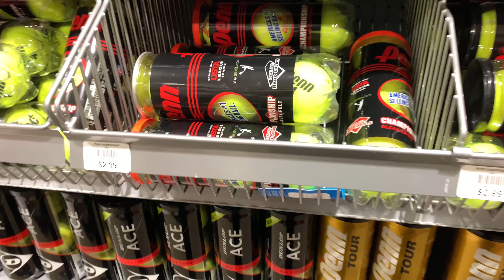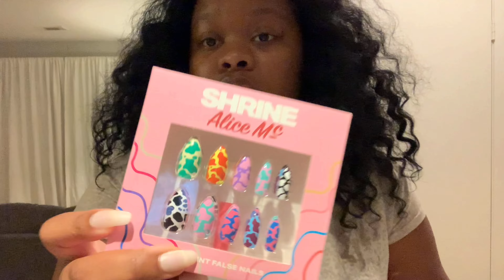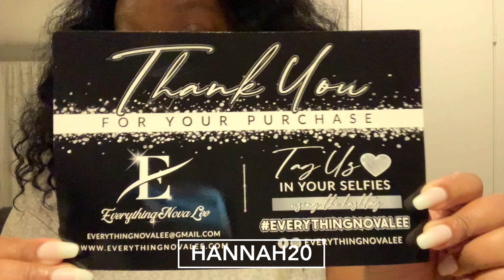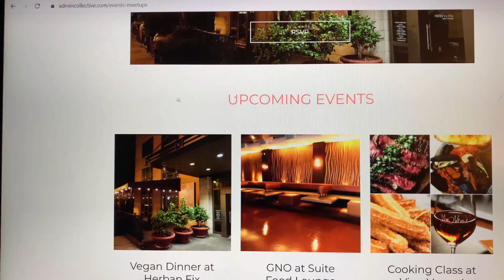Ep. 44: Day In The Life of an Administrative Assistant in Atlanta | Full Time Office Job | 9-5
A Day In The Life of an Administrative Assistant in Atlanta | Full Time Office Job | 9-5 Work Vlog

Become a member of The Admin Collective!

Video Equipment Used:

+Editing Software Used → Filmmaker Pro App
+Thumbnails Created Using → Phonto App